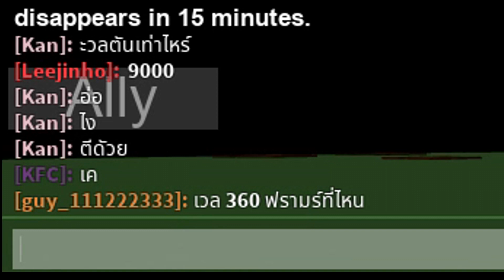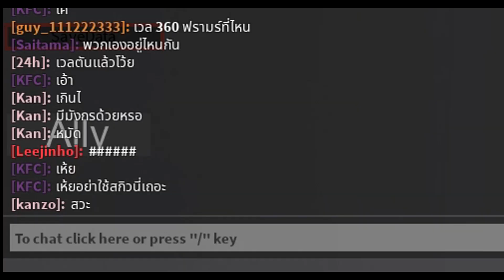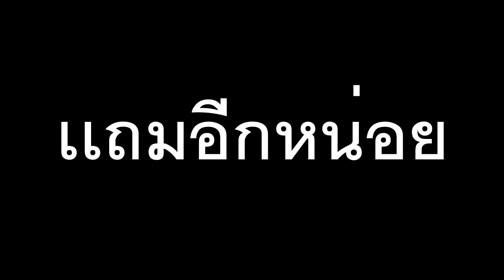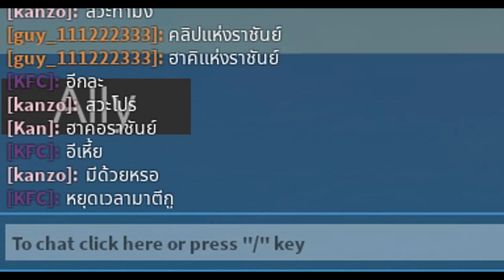Rock Fruit เอารหัสไก่เกรียนคนในเซิฟด้วย...หยุดเวลา!![เเกล้งจนโดนด่า!!]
คลิปนี่ใครดูจบจะขอบคุณมากๆเลยครับ
  จันทร์ ถึง ศุกร์ เวลา 16.00น.
  เสาร์ เเละ อาทิตย์ 09.00น.
🎮 สตรีมจะเเจ้งทาง ชุมชมYoutube 🎮
📌มีลงรอบสองเวลาประมาณ. ตามใจฉัน555+📌
ใครที่อยากจะเล่นเเมพอยู่ใต้คลิปเลยนะครับ
🎮Map(เซิฟธรรมดาทั่วไป) :
•[KuduroCH]•
-  อย่าลืมกดติดตามโดยการกดปุ่ม ''กดติดตาม'' และกดกระดิ่งเพื่อเเจ้งเตือนคลิปใหม่ LIKE ใน Video ให้ด้วยนะครั้บ เพื่อเป็นกำลังใจงั้บผม ^_^